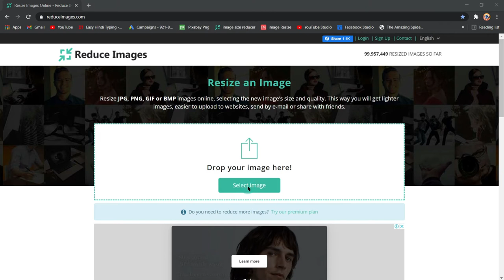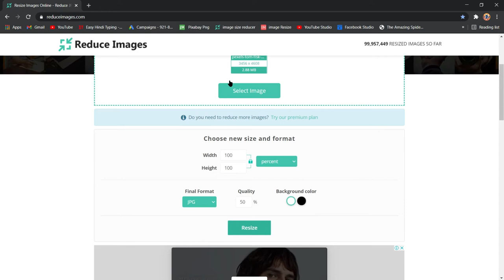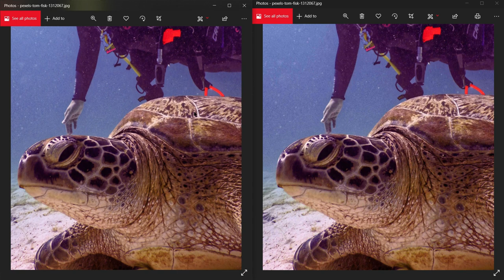How To Reduce Size Of Any Image In One Click Without Any Software || How to Manual || Tricks & Tips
In This Video I Will Show You How To Reduce Size Of Any Image In One Click Without Any Software. Step By Step Easy Guide.